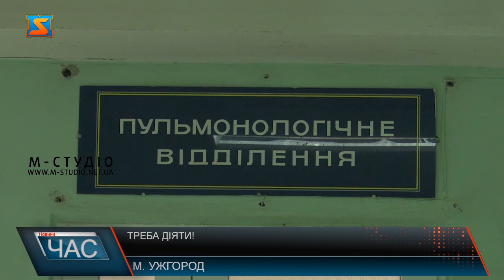Треба діяти!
Критичність моменту у медзакладах Ужгорода, коли хворих на Ковід-19 вже нема куди класти,  а темпи  поширення коронавірусу тільки зростають, вимагає негайних та рішучих дій від влади. Натомість, у понеділок на засіданні міської комісії ТЕБ та НС замість прийняття рішення та взяття відповідальності за це, лише обговорили ситуацію. І досі чекають протоколу  державної комісії. Тим часом, медики прогнозують погіршення епідобстановки, до якої місто просто не готово. Антирекорди кількості ковідних хворих щодня, результати тестів треба по 3-5 днів чекати, медзаклади Ужгорода переповнені, пацієнтів транспортують у інші лікарні краю, вже є смертельні випадки – місто виявилося не готовим до такої епідситуації! Люди налякані, адже можуть залишитися сам-на-сам зі своєю бідою.Про ріст захворюваності медики попереджали заздалегідь!  Проте медзаклади потерпають від нестачі ліжкомісць, персоналу, обладнання, зокрема ШВЛ та кисневих концентраторів. І це тільки початок 2 хвилі. Тому треба діяти негайно! Паралельно треба дбати про забезпечення резервного медперсоналу. Тобто працювати на випередження. А також підтримати фінансово медиків, адже на їх плечах велике навантаження. Кошти у міста є, треба  їх перерозподілити. Адже у час, коли ситуація критично загрозлива, треба витрачати гроші не на дорогу бруківку, чи ремонти, які можуть почекати до весни, а на протидію епідемії –це  більш нагальне питання, на кону – людські життя!